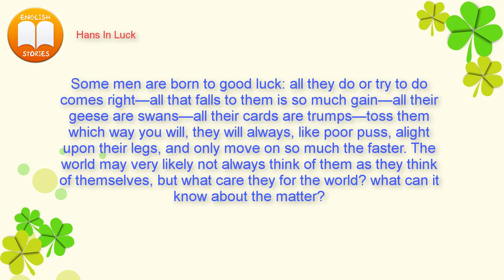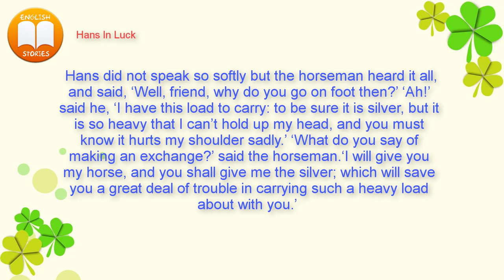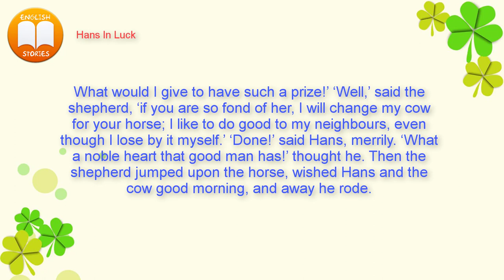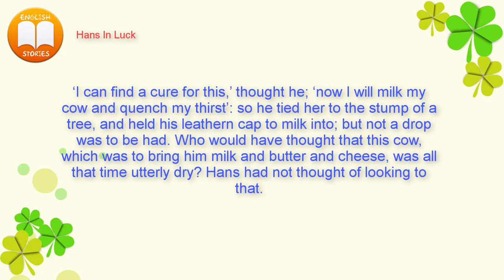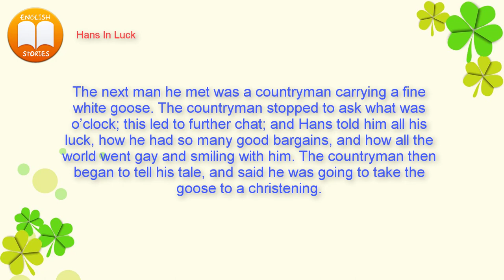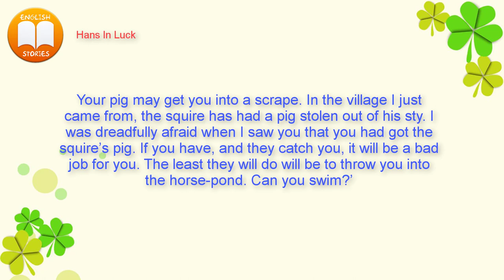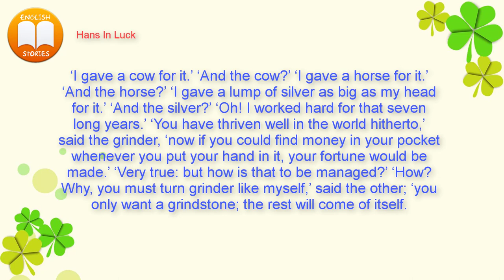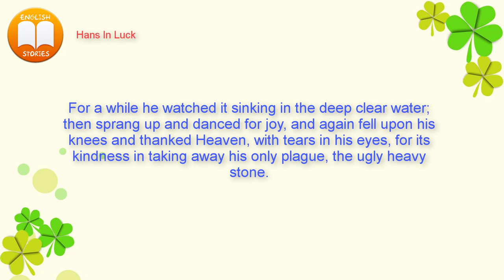Learn English Through Story ⭐ Hans In Luck (Brothers Grimm)